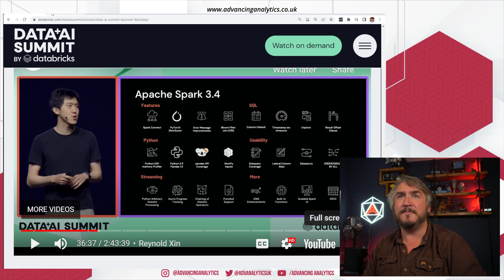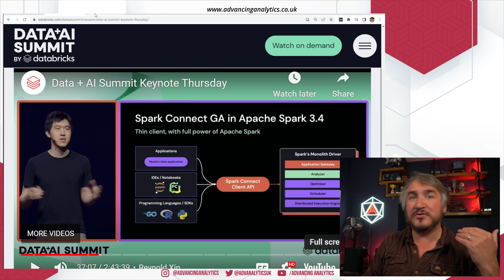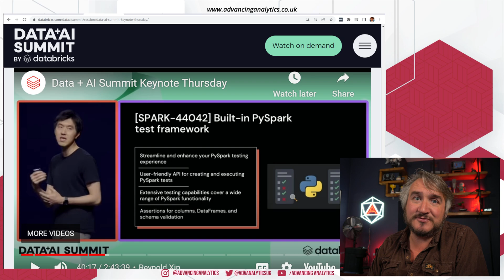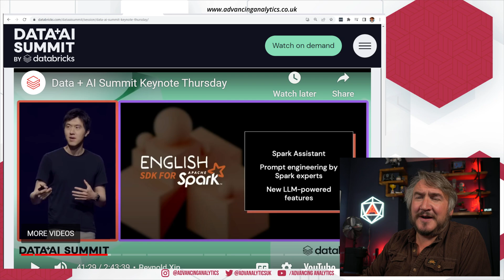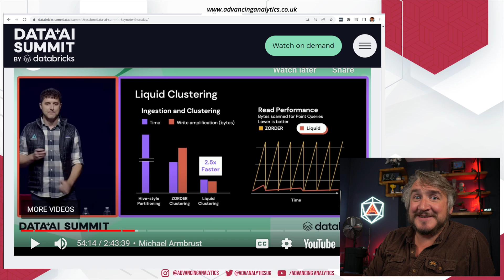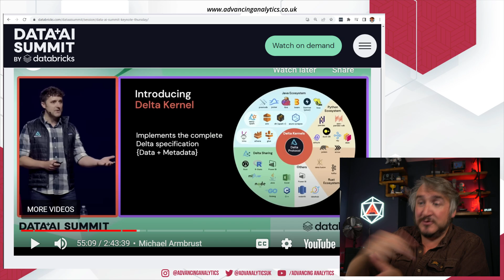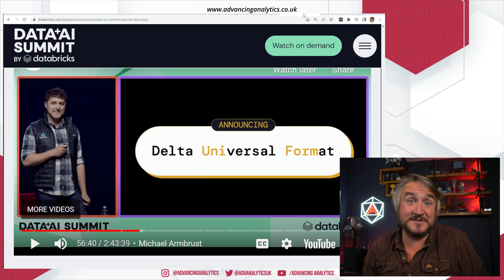Advancing Spark - Data AI Summit 2023 Keynote Summary Day 2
We're slowly recovering from the sheer amount of Day 1 announcements from the Data + AI Summit 2023. Luckily, Day 2 had a little bit more chill and we can step through the recent changes and upcoming features to both the Spark Engine itself, and Delta Lake!

In this video Simon takes a walk through the Thursday Keynote, stopping at the major announcements and digging into what they mean to us. The English Language SDK is probably the biggest one in there, but there are a whole load of additional things, Liquid Clustering is definitely one to keep an eye on if you're on the data engineering side of the fence!

If you didn't make the summit in person, you can still catch up On Demand - check it out